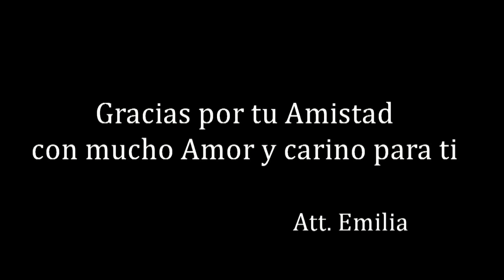tu amistad me hace bien